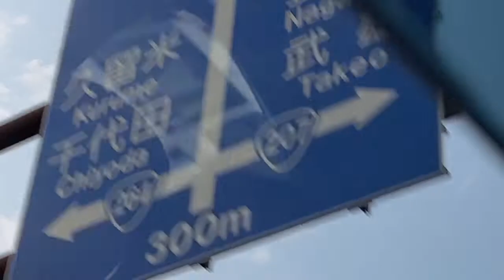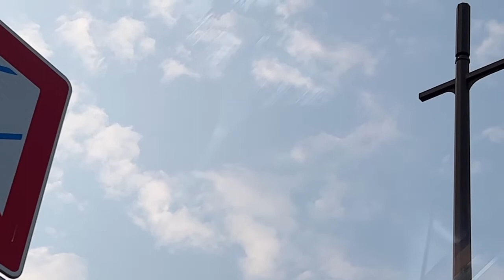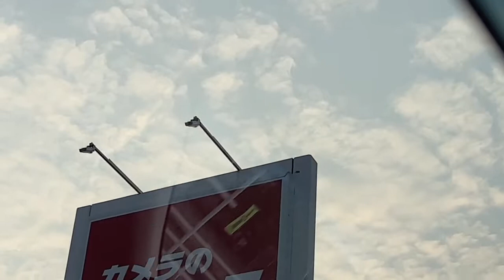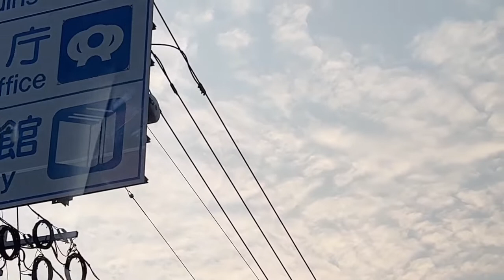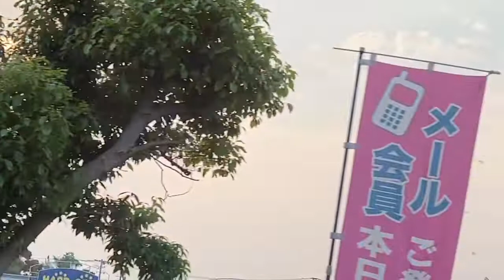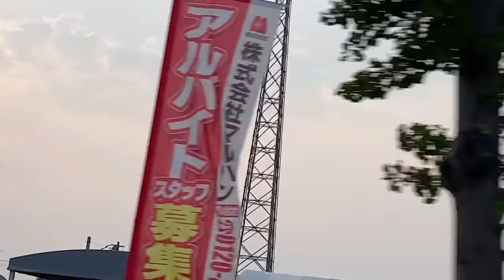2022/05/25 朝のご挨拶🅰️①聖観音様と井手先輩②United Nations